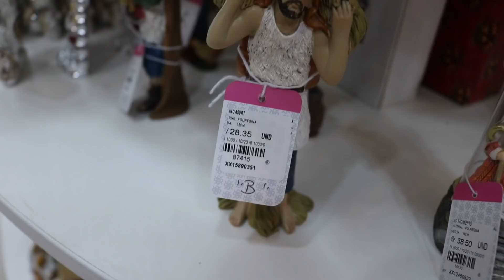tour PANORAMA HOGAR de Jr Andahuaylas - CENTRO DE LIMA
hola chicos aquí los datos de la tienda panorama

Panorama Hogar
📍Prescott 329 San Isidro
📍Aviación 3441 San Borja
📍Ucayali 425 Lima
📍Andahuaylas 787 Lima

res libre de usar esta canción  en cualquiera  de tu vídeos,  pero tienes que agregar los siguientes créditos  en la descripción  de tus vídeos (copiar y pegar):

El propietario  de la etiqueta, Danny Evo,nos trae algunas  vibraciones épicas cinematográficas navideñas con su nuevo sencillo  A  Night  Of  Snow,  que es música  de Navidad felíz sin copyright

Si usted es creador independiente,  puede usar este lanzamiento  de Bass Rebels en su contenido de video y monetizarlo en YouTube, Facebook  y otros sitios wed de video en línea, pero DEBE copiar la siguiente sección entre las líneas  a continuación  en la descripción  de su vídeo

Música de:
-Danny Evo-una noche de nieve (Lanzamiento  de Bass  Rebels)
-Canción -htt://Youtu.berjv4jjscn2A